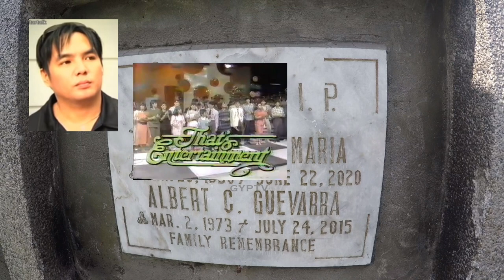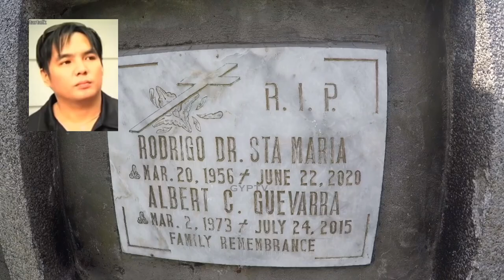Gravetour of the Famous E175🇵🇭 | Jimboy Salazar | San Miguel Public Cemetery -Bulacan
In this video we visited the final resting place of JimboySalazar AlbertGuevarra in real life at SanMiguelBulacan.

SINTANG MAHAL
-sung by Lilian Velez